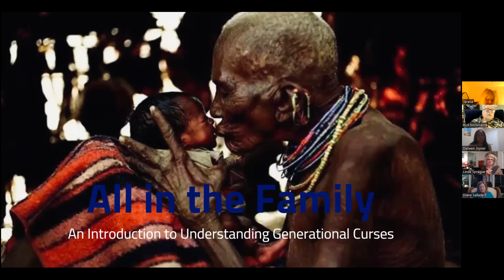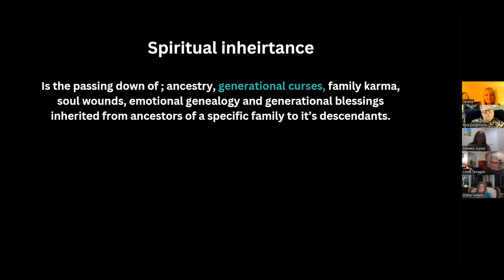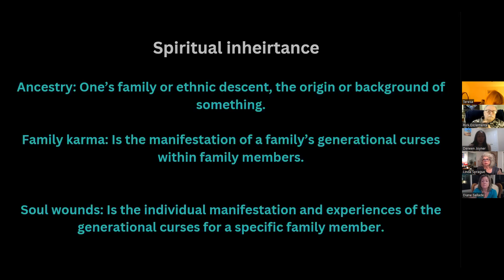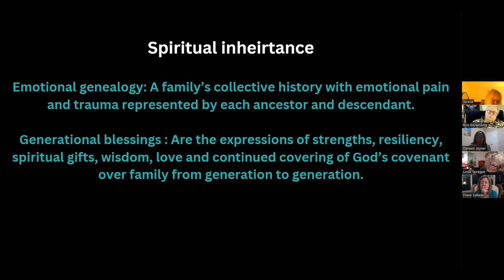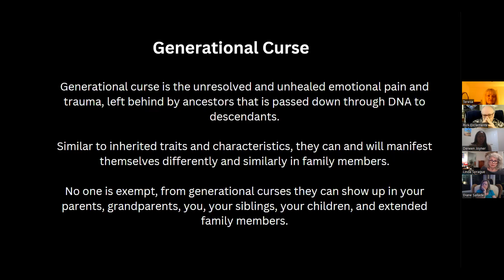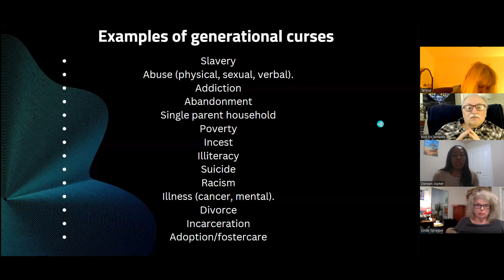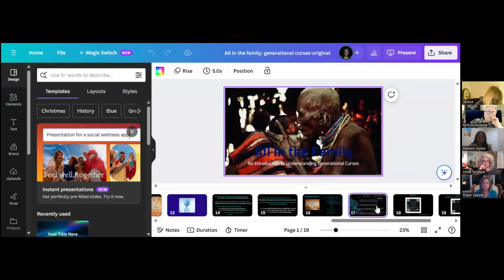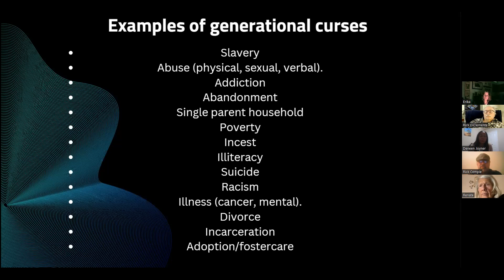Ep 343 Rick DiClemente "Astrology Unplugged"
Guest Ancestral Trauma Expert, Deneen Joyner, joins us from Houston, TX